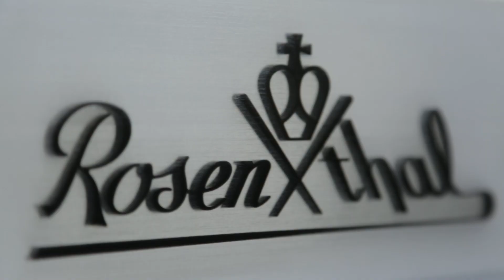Renowned manufacturer Rosenthal relies on Stäubli robots for its porcelain production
"Rosenthal worldwide known manufacturer of porcelain rich in tradition use Stäubli robotic arms in their production site at Speichersdorf, Germany. The fast 6-axis robot arms carry out tasks such as handling and machining for higher flexibility, efficiency and quality in their production.